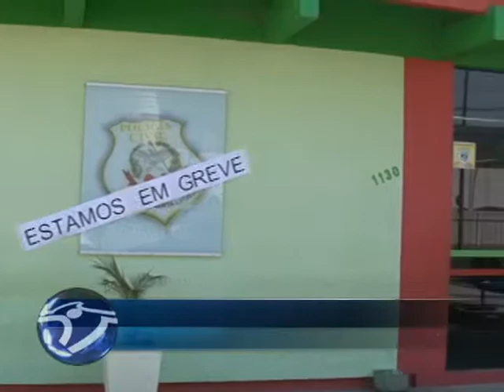GREVE POLICIA CIVIL.